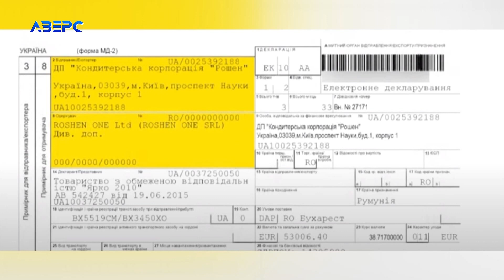«Roshen» Порошенка під прикриттям солодощів возить до Європи сигарети, – нардеп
«Roshen» Порошенка і контрабанда сигарет. Державна митна служба України підтвердила, що кондитерська компанія колишнього Президента возить до Європи сигарети під прикриттям солодощів. Таку інформацію повідомив народний депутат України Олександр Дубінський. Останній надіслав депутатське звернення до Державної митної служби. Там йому повідомили, що набита сигаретами вантажівка, яку наприкінці березня затримали румунські митники за документами везла солодощі. Відправник товару – «Кондитерська корпорація «Roshen», отримувач ROSHEN ONE Ltd, що у Румунії. Нагадаємо, 24 березня румунські митники затримали вантажівку набиту сигаретами. Фура за документами везла солодощі, а на ділі – незаконний товар. У вантажівці серед ящиків з написами «Roshen» румунські митники виявили 4 мільйона контрабандних цигарок. Після інциденту у розпорядженні журналістів програми «Гроші» опинилися митна декларація, яка підтвердила, що відправником вантажу була «Кондитерська корпорація «Roshen», а одержувачем – фірма Roshen One Ltd в Бухаресті. Тепер цю інформацію підтвердили і у Держмитслужбі. Там, до слова, повідомили, що через згаданий інцидент на Одеській митниці, через яку перетнула кордон фура, проводять внутрішню перевірку. Деяких посадових осіб уже відсторонили від виконання обов’язків. Загалом через Одеську митницю від початку широкомасштабної війни проїхало 586 фур відправником яких є «Roshen».